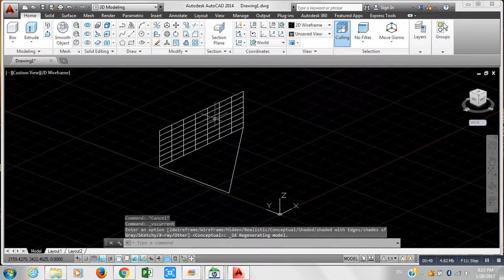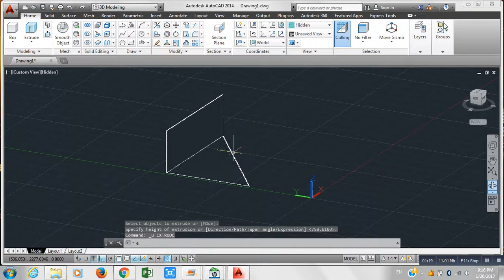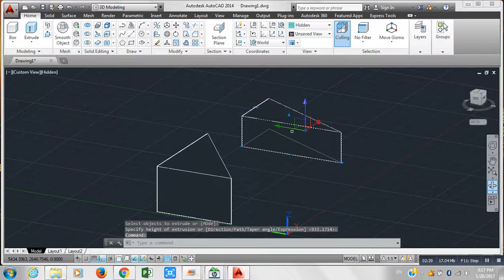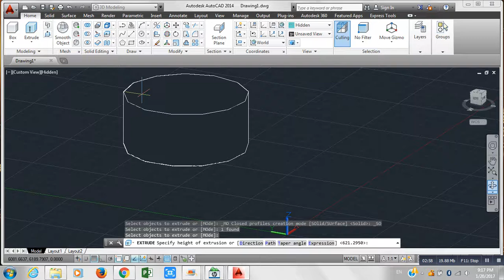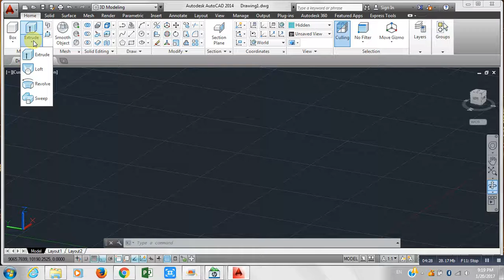الدرس الثالث - Extrude